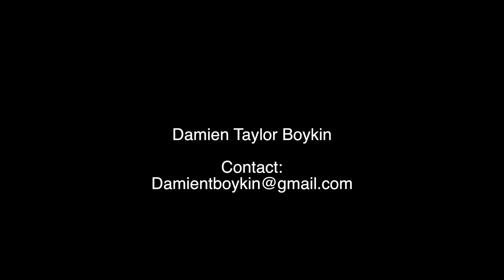Goodbye Charles Monologue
Monologue from Goodbye Charles by Gabiel Davis